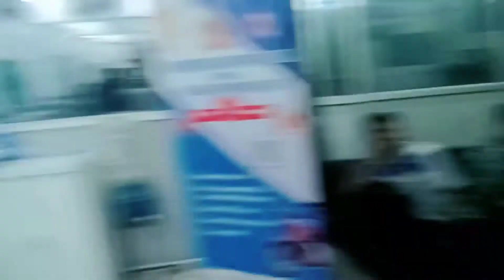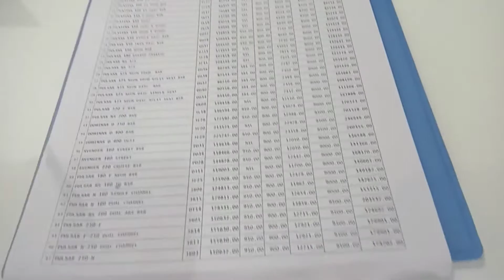New Bike utha Liya/बाईक खरीदने आए हैं/kokrajhar Bajaj showroom/bboys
Namaste 🙏❤️ freirnd.Amar B VLOGS channel me apsabhi ko swagat karta hoon 🙏🙏❤️❤️🙏🙏
My first vlog vedio
My first vlog viral tricks 2022
My first vlog viral tricks kaise kare 2022
Up youges
Ariyan Chowdhury vlog
My first vlog viral tricks kaise
My first vlog viral tricks kaise kare